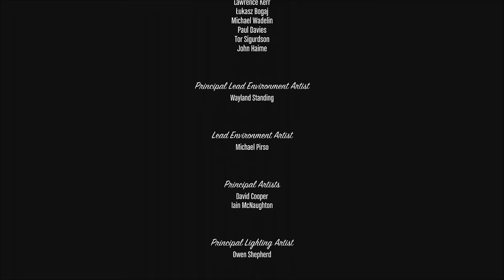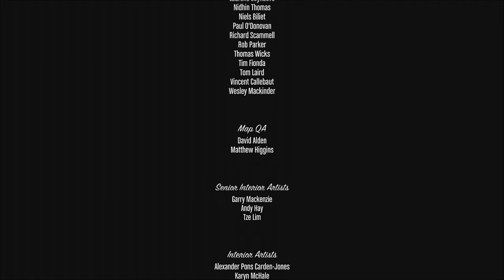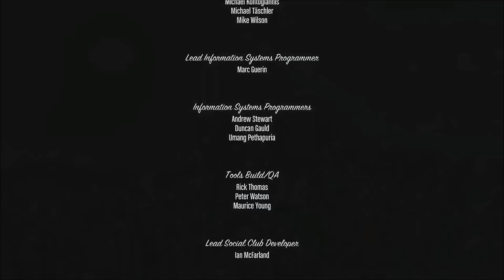GTA 5 Best Ending C (+Credits) The Setup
Thanks for all the Views!

I recorded this with an Elgato back then. Not the best quality, but this was from Xbox 360 which output only is 720p in GTA 5.
Song: Favored Nation - The Setup